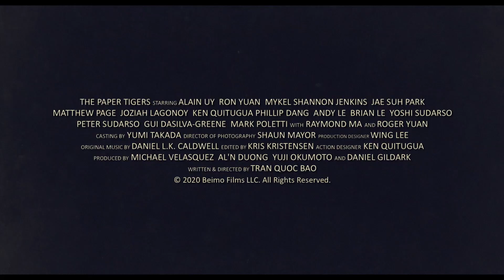THE PAPER TIGERS Trailer (Deutsch)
JETZT DIGITAL UND ALS 2-DISC LIMITED COLLECTOR'S EDITION IM MEDIABOOK (BLU-RAY + DVD) ERHÄLTLICH.
Längst vergessen sind die glorreichen Tage der „Three Tigers“, von deren erstaunlichen Kung-Fu-Künsten einst die ganze Welt sprach. Scheidungsprobleme, Gelenkschmerzen und Übergewicht bestimmen mittlerweile den Alltag von Danny (Alain Uy), Hing (Ron Yuan) und Jim (Mykel Shannon Jenkins). Doch der Funke des Ehrenkodex erwacht wieder, als gemunkelt wird, dass ihr alter Master Cheung gar nicht an einem Herzanfall starb, sondern durch die sogenannte Poison-Fingers-Technik getötet wurde, die nur äußerst wenige im Kung-Fu-Olymp beherrschen. Wild entschlossen nehmen die Three Tigers ihren ganzen Mut zusammen und reaktivieren längst vergessene Muskelpartien, um den Mörder zur Strecke zu bringen.